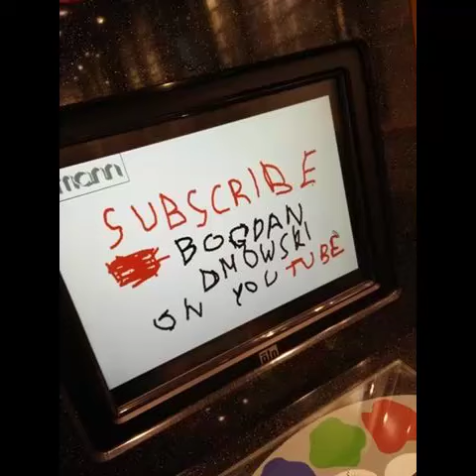Kasia Dominik "Miłość" Czyta: Bogdan Dmowski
Ilustracja muzyczna: Tomasz Glanc MEMORY 3